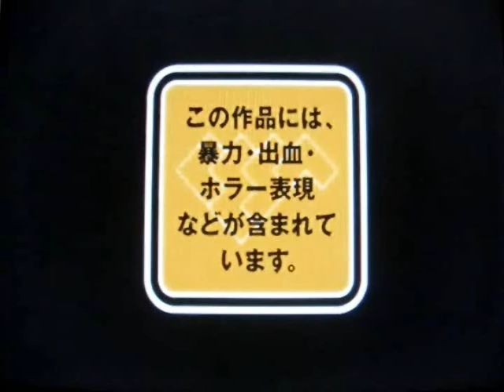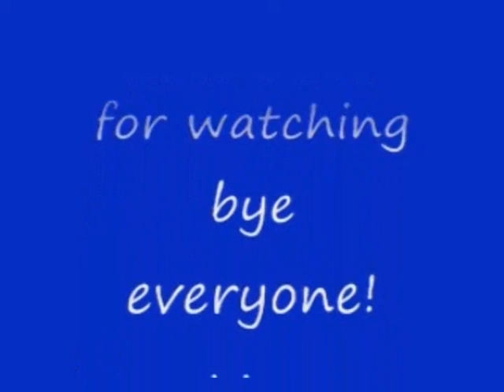No 43 Let's Play SIREN 2. サイレン 2。 MrCedar31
PS2 サイレン 2。 実況。
PS2 FORBIDDEN SIREN 2.